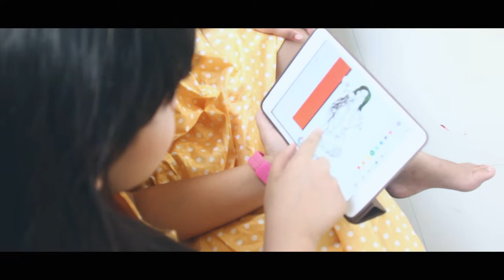Joscellyn Annastasya Birthday 9th 20 Juli 2018 ll White Candy